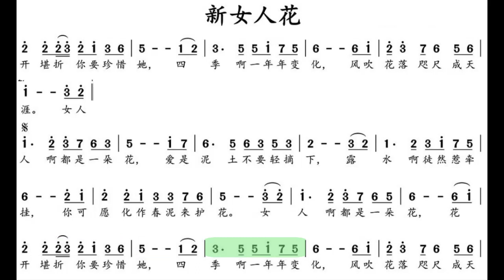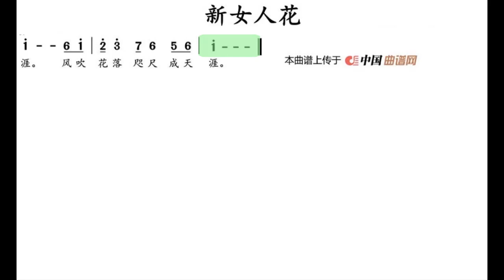新女人花 G调伴奏 (加小节指示，供参考）- instrumental in G with measure marks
谢谢光临！